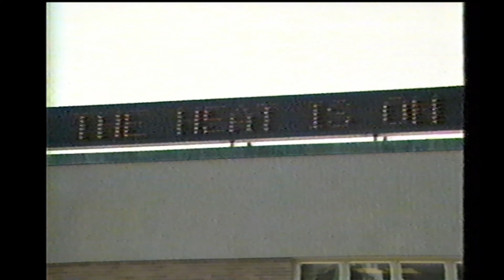ATV Promos and Bumpers 1980s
Promos and Bumpers for ATV (Now CTV) Halifax produced in the 1980s as source from VHS  off air tapes.  As below:

(1) TV Series-Airwolf
(2) TV Series-Gimmie A Break
(3) TV Special-The Honeymooners Anniversary Celebration
(4)ATV Station Promo-The Summer Is Hot on ATV
(5) TV Series Hotel
(6) ATV Cable 8 ID
(7) ATV Late Show Rejoin Bumper-Alien

Promo  and Late Show Bumper VO's voiced by Alan MacLellan  (except Airwolf)
ATV Cable 8 ID Voice by Mike Richards ( on air at 92 CJCH at the time)